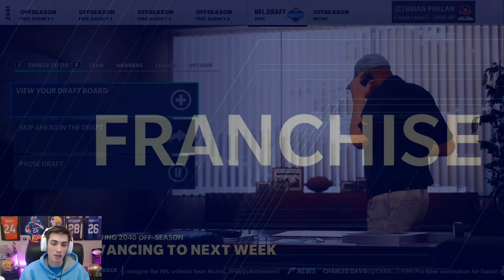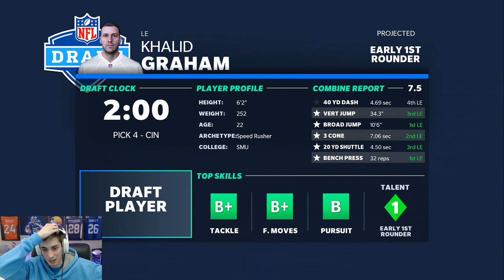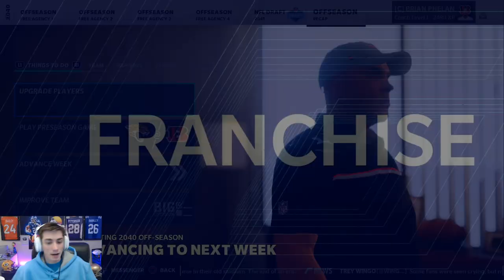Rebuilding the WORST Team in the NFL 50 Years in the Future